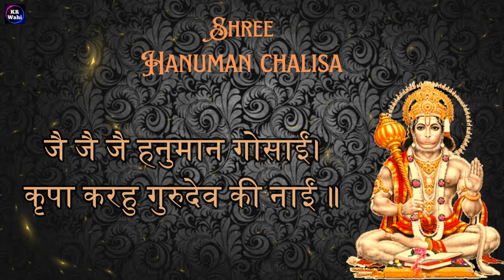श्री हनुमान चालीसा 💐🙏🏻| सबसे शक्तिशाली | हर संकट को दूर भगाये | For positive vibes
Song - Shree Hanuman Chalisa
Singer - Kapil Thapa
Lyrics - Traditional
Mix & Master - Dhvani Music World
OTT Marketing - Distrokid
Producer - MRD